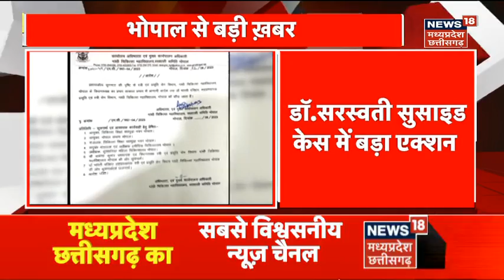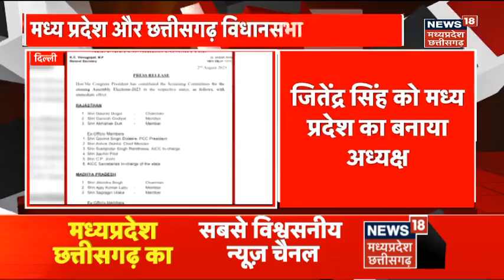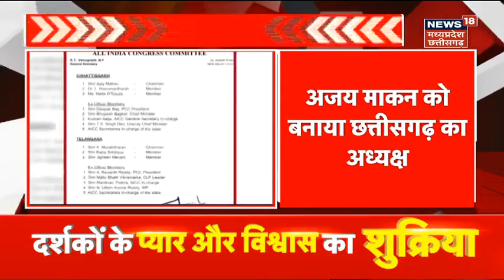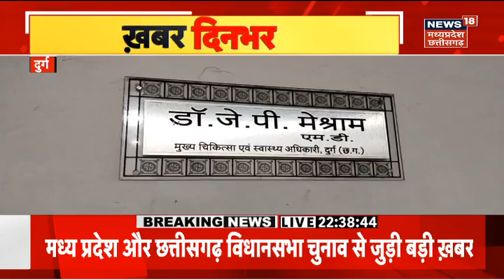MP Election 2023 : RSS की शरण में CM Shivraj Singh Chauhan, Indore में की भैया जी जोशी से मुलाकात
Madhya Pradesh News | MP में Assembly elections नजदीक है. ऐसे में CM Shivraj Singh Chauhan Indore में राष्ट्रीय स्वयंसेवक संघ (Rashtriya Swayamsevak Sangh) के कार्यालय अर्चना में Bhaiya ji Joshiसे मुलाकात की, इसके बाद Bhopal रवाना हो गए.